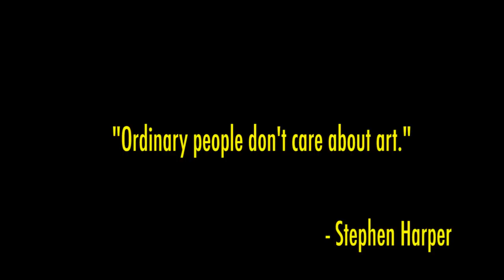Ch 1 (pt 2) - The Road Goes On / Ch 2 - Through the Mountain Pass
Follow the journey that is our first feature film. We will be documenting both good times and bad, and uploading them all here.

Got a question on our process? Wondering how you can help out? Want to be in the film? Hit us with a video reply and be sure to favourite us.

In these Chapters:

The guys hit the town with Cole Jones in Nelson, B.C. Followed by some slight vehicular hiccups on the way to Invermere.

Special Thanks to Dave Jones and Rick Joannette.